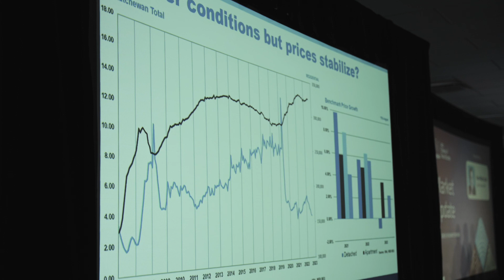Saskatchewan REALTORS® Association | 2023 State of Real Estate Conference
Client: Saskatchewan REALTORS® Association
Location: Regina, Saskatchewan
Description: B-roll and interviews from the 2nd Annual State of Real Estate Conference are combined to create a compelling highlight video, perfect for communicating the importance of the conference and to use as promotional material for future events!